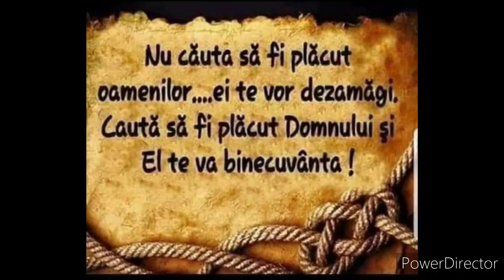Nu iubiți lucrurile lumii - Adi Mocanu